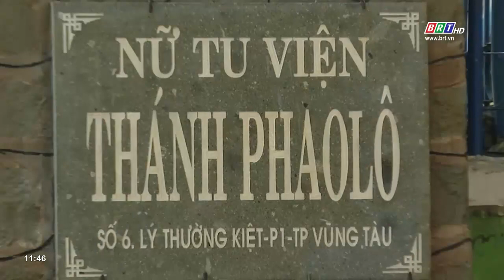Đồng bào công giáo - đồng hành cùng sự phát triển của thành phố | BRTgo